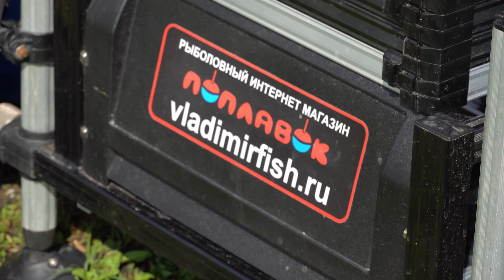Карась на фидер. Море поклёвок. Активная рыбалка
В этом фильме Владимир Павлищев отправился в Киммерия Парк, где протекает очень уютный канал, в котором много разной рыбы. Попробуем половить там карасей! Смотрим!)))